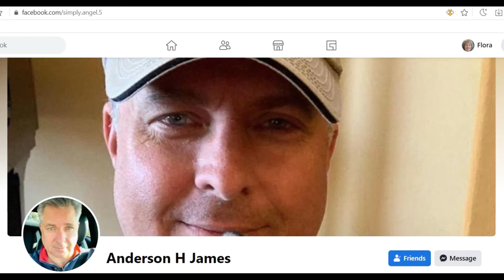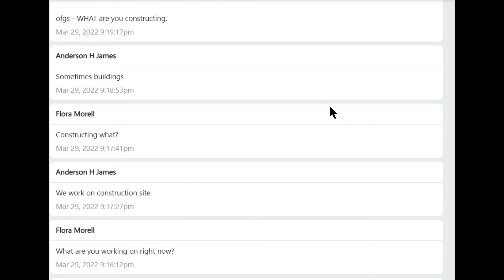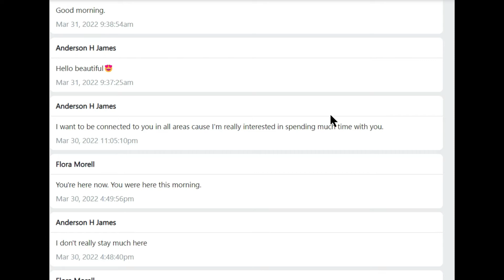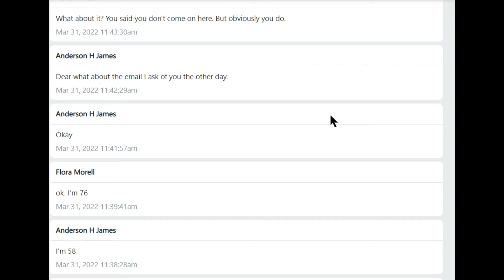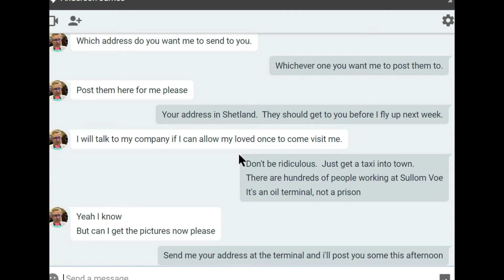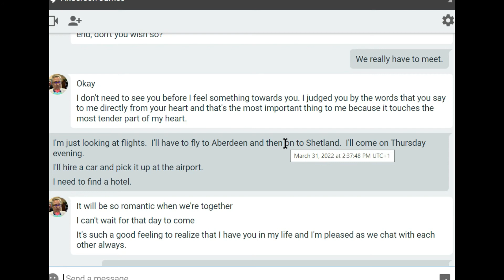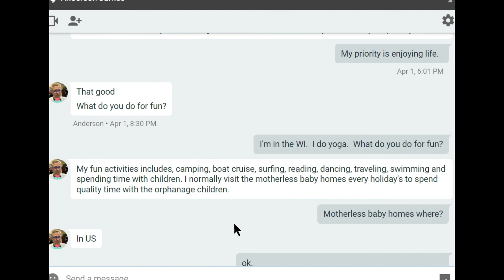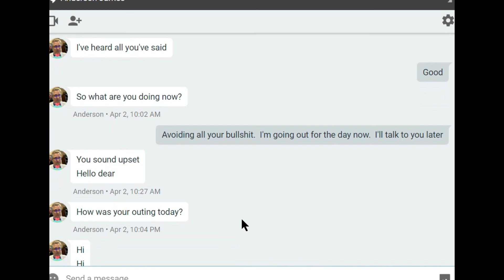Would You Believe This Engineer's Story?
Anderson James is working at the oil terminal in Sullom Voe on Shetland.  Flora decides she can fly up to meet him.  But there's a problem, he's lost his bank card.

Want to purchase something on Amazon - I'd really appreciate you using my link if you're in the UK.